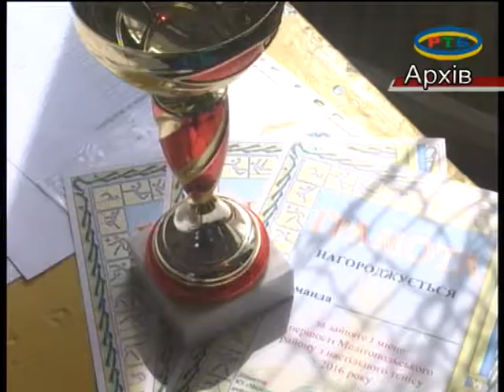Соревнования по настольному теннису